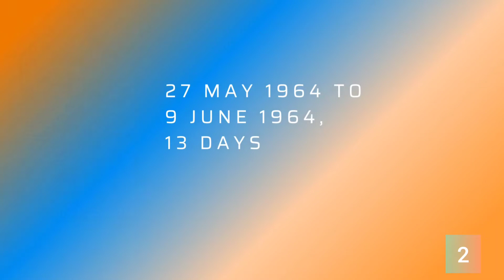Indian Prime Ministers List 1947 to 2022 | Indian Prime Ministers Name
List of all Prime Ministers name  of India from 1947 to 2022 .@prakrutipayana
List of all Indian Prime Ministers name with all the information details ,
Jawahar Lal Nehru first prime minister of India and the longest-serving PM of India, the first to die in office.
Lal Bahadur Shastri has given the slogan of 'Jai Jawan Jai Kisan' during the Indo-Pak war of 1965

Indira Gandhi First female Prime Minister of India
Atal Bihari Vajpayee first non-congress PM who completed a full term as PM